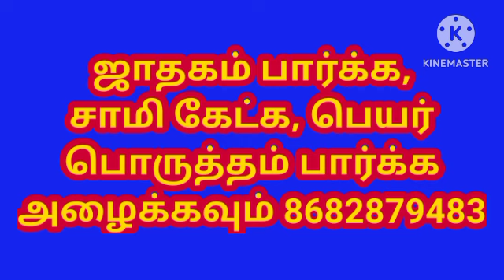பசுமாடு இறந்து போவது போல் கனவு வந்தால் என்ன பலன் l What is the benefit if you dream of a cow dying